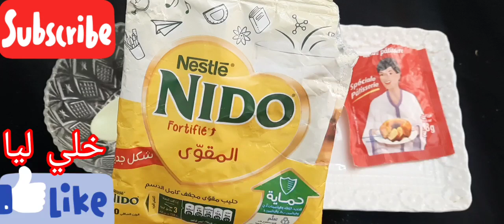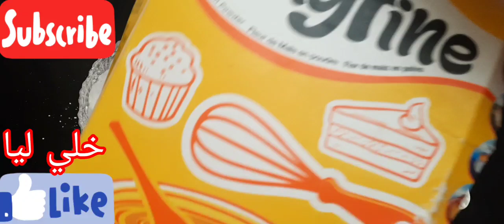النشا والخميرة, حتى لو عمرك 60سنة ضعيها على التجاعيد وستختفى فوراسيجعل وجهك ابيض مشدود كأنك شابة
ثلاثينيه تقسم نصحني بها عطار ابن عطار ضميره حي كان وجهي مدمر سواد والتهاب أصبح ابيض من الثلج  وجهي تعجب
عشرينيه تقسم نصحنى به طبيب جزائري كان وجهي مدمر سواد والتهاب أصبح ابيض من الثلج وكل من رأى وجهي تعجب حتى لو عمرك 60سنة ضعيها على التجاعيد وستختفى فوراسيجعل وجهك ابيض مشدودكأنك قشور الرمان والنشا/ سيجعلك بنت 16 سنة مهما كان عمرك فوق ال40بشرة بيضاء بدون هالات سوداء وبدون تجاعيد زيت من عند العطار يغسل البشرة بجنون ويجعل الوجه مرآة صافية تبييض البشرة في الحين عشبة من عند العطار تغسل البشرة بجنون وتجعل الوجه مرآة صافية تبييض البشرة في الحين القهوة اقوى من البوتوكس تزيل التجاعيد وتشد الوجه وتحت العين والرقبة🌿 تبيض وتزيل الجلد الاسمر بفاعلية الليمون جربيهابنفسك أنا مسؤولة عن كلامى, شابة ضع زيت الزيتون على الشبة لن تصدق النتائج مدهشة أقسم بالله ندمت إني ما عرفتها من زمان جربيها بنفسك على ضمانتي! بذور سحرية ! مضادة للشيخوخة تحت العين لإزالة التجاعيد حول العين ترهل الجفون والهالات اخلطي القرنفل مع النشا لتبدين أصغر من سنك ب10 سنوات! بوتوكس طبيعي! بالقرنفل اخلطي القرنفل مع الماء لتبدين أصغر من سنك ب10 سنوات! بوتوكس طبيعي! بالقرنفل القهوة وزيت الزيتون / كنز رباني عظيم من اول استعمال تزيل سواد 20 سنة تبيض الجسم البشرة تجعلها كازجاج دهنة واحدة منه قبل النوم تنفخ الخدود وتملئ التجاعيد ‚تشدالوجه تزيل الهالات تبييض البشرة من اول مرة تببيض للأبد الملح وزيت جونسون كنز ربانى عظيم يزيل سواد 20 سنة تبيض الجسم البشرة تجعلها كازجاج القهوة وكريم نيفيا/ كنز رباني عظيم من اول استعمال تزيل سواد 20 سنة تبيض الجسم البشرة تجعلها كازجاج سبحان الله! بذور عجيبة تبيض البشرة وتقضي على التجاعيد، ستجعل بشرتك مشدودة من اول استخدام لن تحتاجي للبوتكس والفيلر الأسبرين هو الحل لجمال بشرتك قرص واحد لشد البشرة وإزالة التجاعيد،لن تحتاجى للبوتكس أو الفلير الأسبرين هو الحل،هترجعى 20سنة, تبيض كنز رباني عظيم أقسم بالله سيخلصك من تجاعيد حول العين،والجبهة والفم سيجعل بشرتك مشدودة بأقوى بوطوكس تبييض_البشرة تبييض_الجسم تبييض_اليدين تفتيح_البشرة شد_تجاعيد_الوجه توحيد_لون_البشرة التخلص_من_الكلف تبييض_المناطق_الحساسة تفتيح_المناطق_الداكنة اسحري الجميع في العيد تخلصي من تجاعيد وجهك و جبينك إجعلي بشرتك بيضاء كالقمر الجميع سيسألونك عن السر طبيب ضميره حي... أقسم بالله بدون كشف وصف أقوى كريم لعلاج الهالات السوداء مهما كان سواد حول العين! wasfa_mojaraba البشرة وصفة_مجربة قشور الموز والنشا.سيجعلك بنت 16 سنه مهما كان عمرك فوق ال40 بشرة بيضاء بدون هالات سوداء وبدون تجاعيد سر ياباني لتبيض البشره10 درجات يقضي على التجاعيد الكلف والتصبغات لبشرة بيضاء كالثلج وصافية كالزجاج احبابى متنسوش اللايك وتفعيل الجرس ليصلكم كل جديد ولايك الفيديو فضلا بحبكم كريم قنبلة ينتج الكولاجين,يقهر التجاعيد المحفورة كريم كولاجين للترطيب والتبييض لبشرة كالاطفال جسمك يصبح ابيض ناعم مثل الثلج بالقهوة تبييض قوي للجسم تفتيح جسم العروسة5دراجات ساجربها أمامكم كريم قنبلة ينتج الكولاجين,يقهر التجاعيد المحفورة كريم كولاجين للترطيب والتبييض لبشرة كالاطفال تقشير ٢٠ سنه سواد بعد ما استخدمت هذا المقشر الموجود بالبيت,سيجعل وجهك كالحليب ويزيل الشعر ويفتح تبييض البشرة كولجيت معجون الاسنان في المنزل العلاجات نصائح لايف ستايل ضعيها لوجهك 5 دقائق قبل الخروج ستحسدك صديقاتك من جمال وتبييض بشرتك تفتيح دائم مدى الحياه تبييض البشرة كولجيت معجون الاسنان في المنزل العلاجات نصائح لايف ستايلتبييض تبييض البشرة ضعيها لوجهك 5 دقائق قبل الخروج ستحسدك صديقاتك من جمال وتبييض بشرتك تفتيح دائم مدى الحياه مكون واحد من مطبخك هيبيض ايدك وينفخ صوابعك وهيخفي العروق البارزة وهيخلي كفوفك ناعمة جدا تبييض للابد مهما كانت شدة الاسمرار بها أقوي وصفة الوجه والجسم كله خلطة عجيبة لتبييض الوجه، تبييض البشرة بمعجون الاسنان, ضعيها لوجهك 5 دقائق قبل الخروج ستحسدك صديقاتك من جمال وتبييض بشرتك تفتيح دائم مدى الحياه مكون واحد من مطبخك هيبيض ايدك وينفخ صوابعك wasfa_mojaraba وصفة_مجربة البشرة علاج الكلف, كلف الوجه,علاج كلف الوجه,خلطات,تبيض الوجه,تبييض الوجه,تبييض البشرة علاج الكلف وصفات تجاعيد_الوجه شد_الوجه أفضل من البوتكس مليون مرة ولكل انواع البشرة / تخلصي من التجاعيد نهائيا ضعيه في الليل دهنة واحدة منه ستختفي السيلوليت,جلد الوزة, يشد الجلد يجعل جسمك ناعم حرير في ثلاث أيام دهنة واحدة منه قبل النوم تنفخ الخدود وتملئ التجاعيد ,تشد الوجه/مكون طبيعي من العطار تفتيح الوجه والجسم كامل في ثواني ضعيها قبل الحمام سواد السنين سيزول مجربة ومضمونة 💯 وصفة كورية تبيض الجسم بياض الثلج في ثواني تفتح البشرة ب10 درجات وتقضي على التصبغات والتجاعيد مكون جبار أقوي من البوطوكس سيخلصك من تجاعيد حول العين الفم والجبهة سيجعل بشرتك مشدودة وصافية كالزجاج تبيض البشرة الدهنية,تبيض البشرة وبالفازلين,,تبييض البشرة مثل الكوريات, تبييض البشرة بمعجون الاسنان. وصفات البشرة الأسنان وصفات الشعر الانف اللسان البوسير العينين الكبد المعدة الحنجرة العناية تبييض كيفية تبييض الوجه والرقبة في 5 دقايق في البيت اقسم بالله تفتيح دائم ضعيه يوميا وصفة سهلة أحبابي متنسوش الاشتراك وتفعيل الجرس ليصلكم كل جديد ولاية الفيديو فضلا بحبكم في الله جسمك يصبح ابيض ناعم مثل الثلج بالقهوة تبيض قوي للجسم تفتيح جسم العروسة 5 دراجات كريم بانثينول والقهوة/ أسرع خلطة لتبييض الوجه والجسم فورى بياض ملفت ودائم حتى لو السواد فحم هتبقي قشطة مقشر القهوة لبشرة بيضاء كالزجاج صافية بدون تجاعيد صدقوني ستندهشون من النتيجة نتيجة صادمة/ مقشر القهوة لبشرة بيضاء كالزجاج صافية بدون تجاعيد